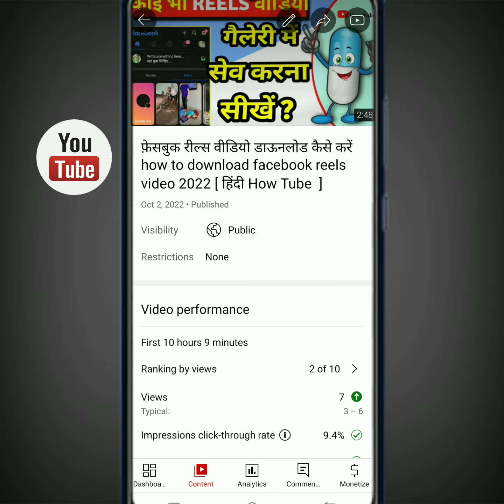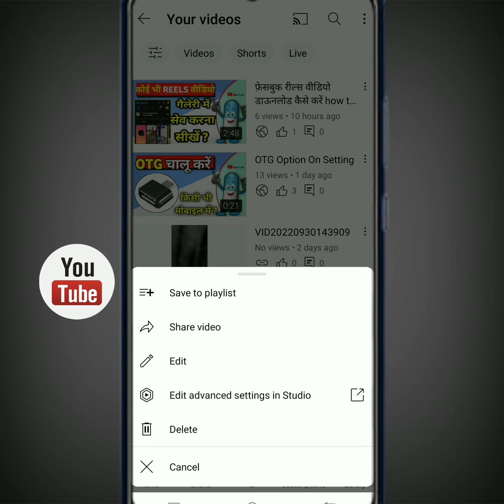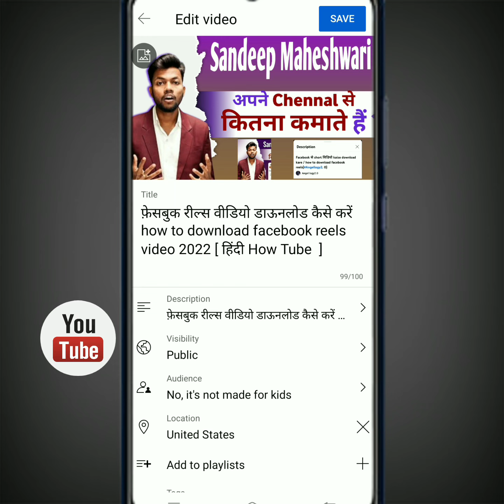How to Apply Thumbnail ।। Correct Way to Apply Thumbnail 2022 How Tube